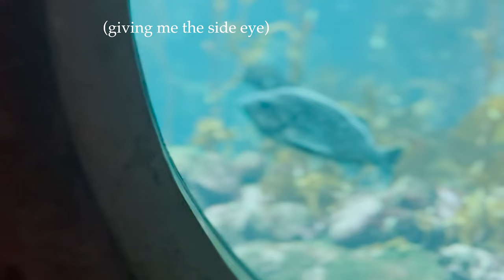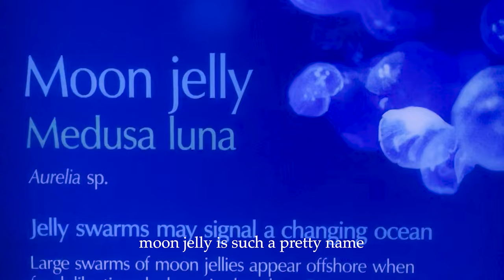monterrey bay aquarium vlog 🌊🦈 sharks, jellyfish, fish, stingrays, birds, and more!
𓆝. °•𖦹 𓆟. °•𓆞 •｡𖦹.𓆝•° ｡ 𓆟
--  ☆ this is a bit different than what i usually post, but it was super fun to go to the aquarium and make the vlog so here ya go :)
--  ☆ p.s: if you're reading this, you should tell me what your favorite thing at the aquarium is in the comments!! :)